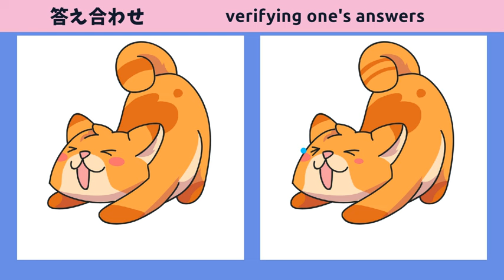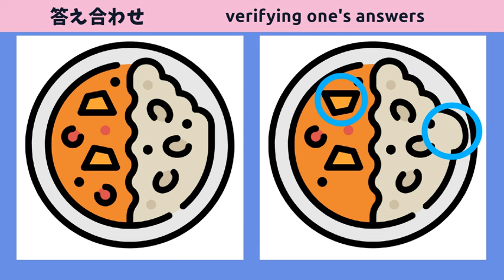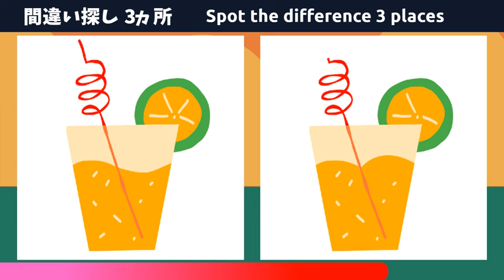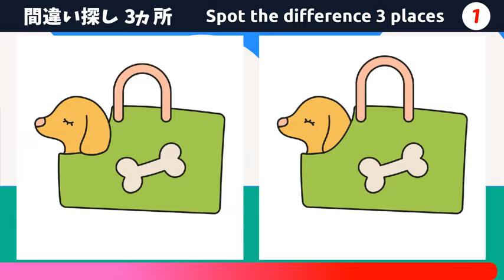【間違い探しゲーム】無料脳トレクイズ！3つの間違いを90秒で探そう！【全5問】